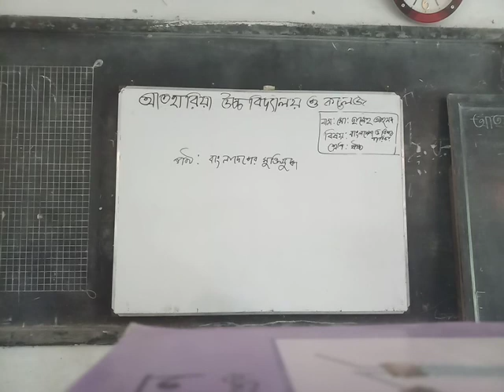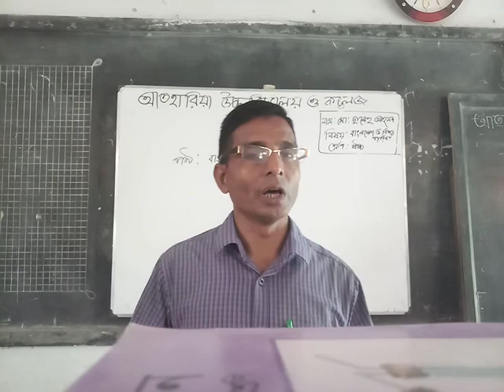class Six BGS [Md Saleh Ahmed]